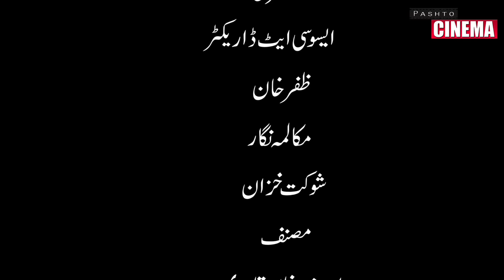Pashto New Tele Film ZWE DA SHARABI || Pashto New Drama 2022 || Pashto Cinema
WELLCOME 2  PASHTO CINEMA OFFICIAL YOUTUBE CHANNEL

PASHTO CINEMA PresenT's
Pashto New Tele Film ZWE DA SHARABI
Edited By: Asad Khan
Production Manegar: Sadam Khan
Produced By: Kashar Khan
D.O.P: Waqas Swati
Directed By : Gulzar Abid Khan
Release By: PASHTO CINEMA